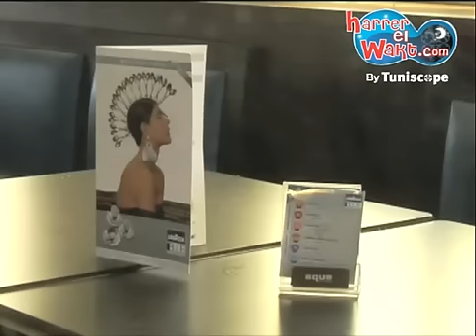Riz aux fruits de Mer (Restaurant Aqualounge)